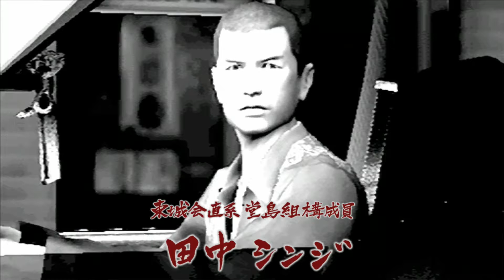[PS3] RYU GA GOTOKU 1 HD EDITION | Title screen - installation and gameplay